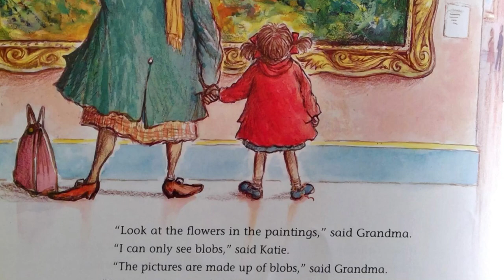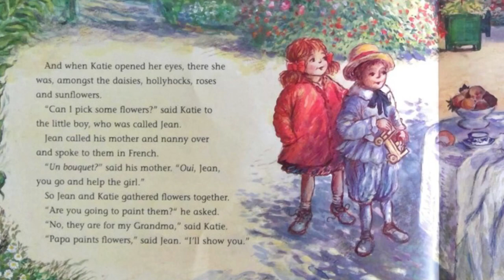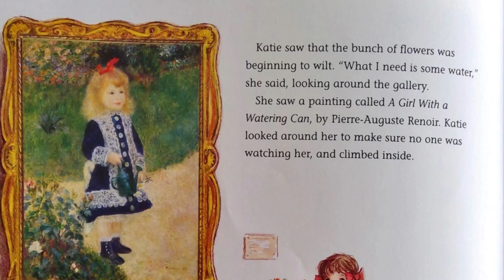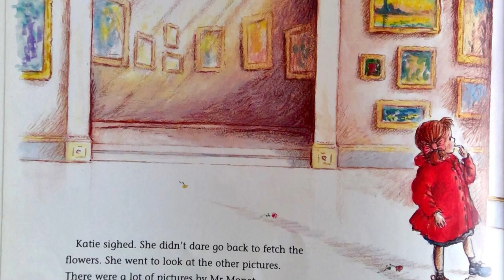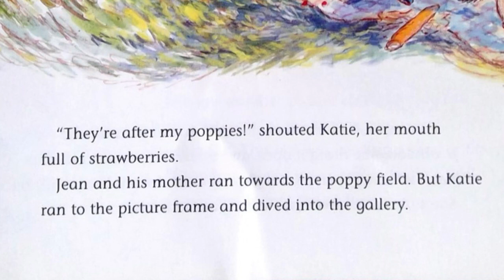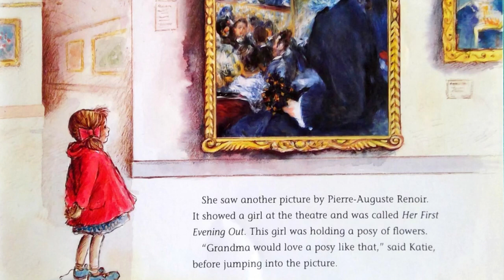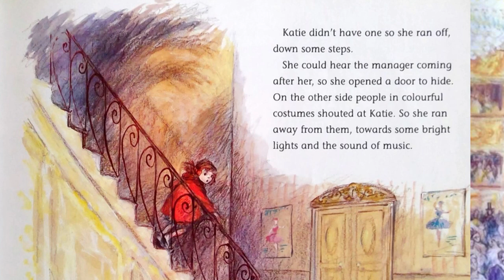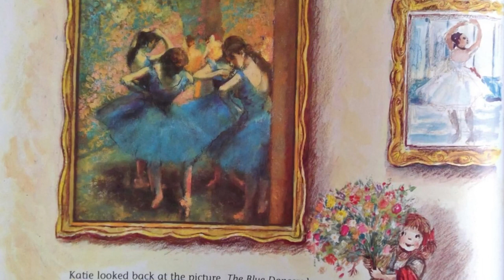Katie Meets the Impressionists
Tells the story of Katie’s adventures in an art gallery